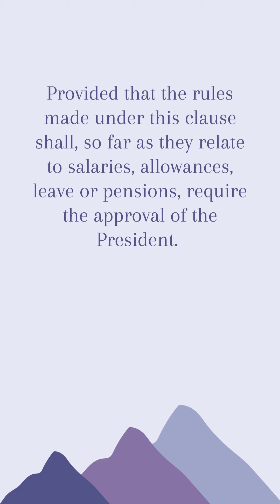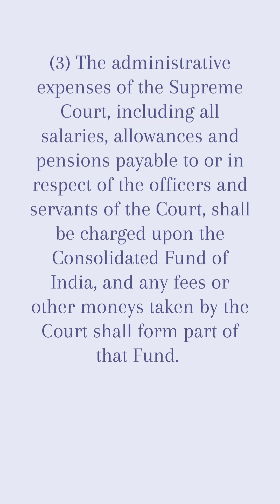Article 146 Indian Constitution